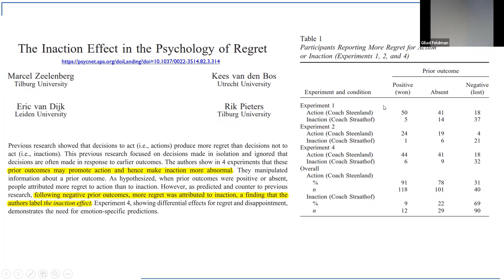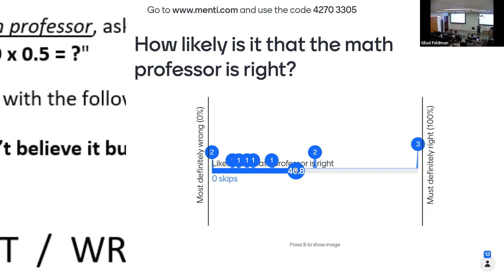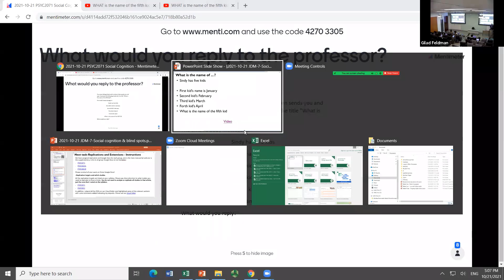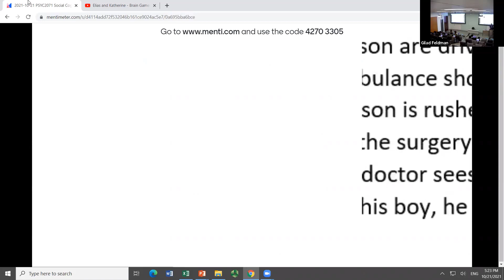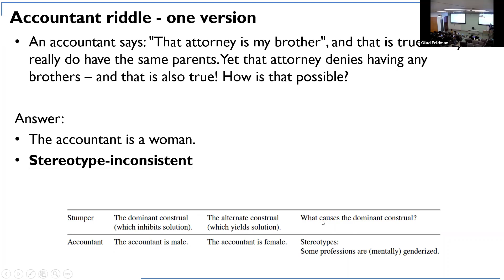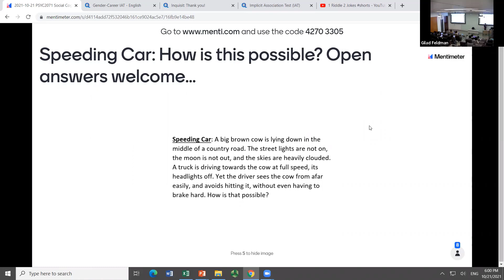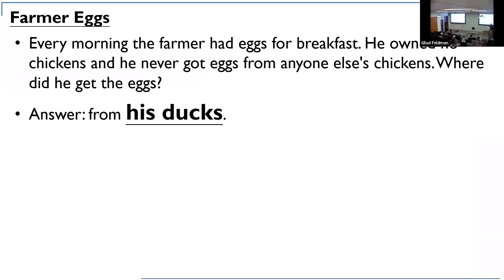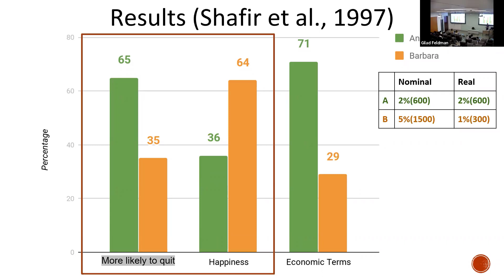Studying social cognition & cognitive blind spots using riddles | Judgment & Decision Making week 7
This is the 7th class given for the Judgment and Decision Making (PSYC2071) course at University of Hong Kong on October 21th 2021.

(Note: I edited the students' questions and reactions because the audio quality was sometimes bad, since they don't have mics. I tried to repeat the questions or enhance some of the audio. Students did indeed participate. Apologies to the students.)

Chapters:
00:00 Inaction effect in real life: Medical decision making Science article
05:00 Using riddles to study cognitive blind spots
07:38 Gender stereotypes bias using riddles #1
13:16 Mind adds/distorts/removes/interprets information #1
22:06 Gender stereotypes bias using riddles #2
37:27 Implicit Association Test: Quick demo
42:15 Stumpers: Mind adds/distorts/removes/interprets information #2
57:39 Money Illusion